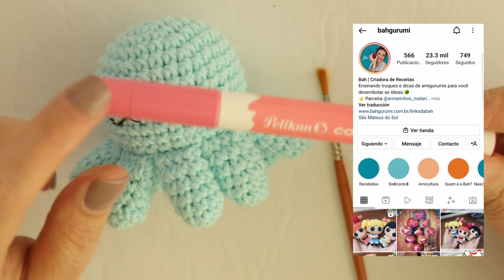Como tejer PULPO amigurumi llavero PRINCIPIANTES - paso a paso en ESPAÑOL - PARTE 2 / ENG SUB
Ven aquí que te enseño todo lo que necesitas saber si eres principiante en el mundo de los amigurumis!

Hola vvs!!

Llega la PARTE 2 de este nuevo videotutorial PARA PRINCIPIANTES!! Hoy vamos a terminar este hermoso pulpito que comenzamos ayer.

Ayer hicimos la cabeza y hoy haremos los tentáculos, el lazo, el montaje, el bordado, la correa y el maquillaje.

Creo que de todos los patrones existentes para principiantes éste es el mas fácil de hacer! Así que si están comenzando en el mundo de los amigurumis.. les diría que comiencen por acá!

Es muy muy sencillo, rápido de hacer y les encantará el resultado!

00:00:11 MATERIALES / SUPPLIES
00:00:23 TENTÁCULOS / TENTACLES
00:05:20  LAZO / BOW
00:08:42 MONTAJE / ASSEMBLY
00:08:52 COSTURA DE TENTÁCULOS / SEWING TENTACLES
00:17:08 BORDADO DE OJOS / EMBROIDER EYES
00:21:40 PINTANDO MEJILLAS / BLUSHING CHEEKS
00:23:34 CORREA / STRAP
00:24:49 COSIENDO LA CORREA / SEWING STRAP
00:26:39 COSIENDO EL LAZO / SEWING BOW
00:30:19 FINAL / FINALE

Buscás videotutoriales para principiantes? Pues aquí hay un montón!!

El truco de las mejillas lo aprendí de ella, quien es una gran maestra